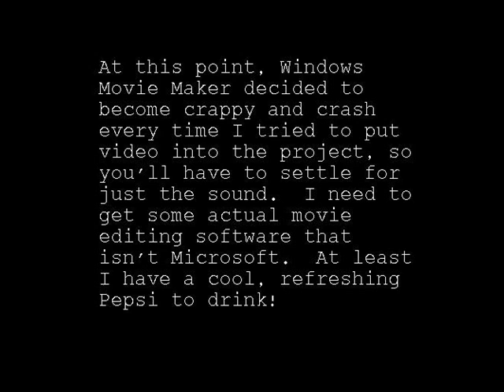Response to godinventedmusic